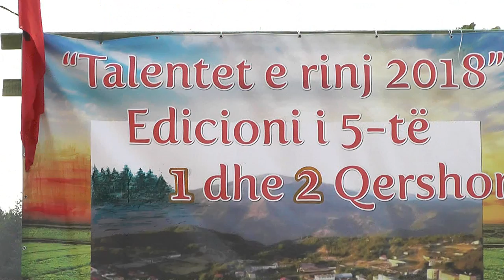FEST,TALENTET ERINJ 2018 PUKË = KENG E VALLE ME TE BUKURA - I -